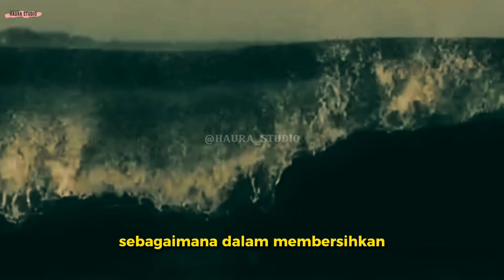JANGAN DARI LUAR‼️ HARUS DARI DALAM, nasehat SYEKH ABDUL QODIR JAELANI Syekh Abdul Qodir Jaelani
JANGAN DARI LUAR‼️ HARUS DARI DALAM, nasehat SYEKH ABDUL QODIR JAELANI

Dari Dalam ke Luar
"Hai sufi, pakailah kesufian bermula dari nurani, kemudian hati, jiwa, dan terakhir badan. Zuhud bermula dari situ, bukan dari luar ke dalam. Kala nurani bersih, bersih pulalah hati, jiwa, anggota badan, pakaian, dan makanan, bahkan semua tingkah laku. Bagian rumah yang pertama kali dibersihkan adalah bagian dalam, baru kemudian bagian luar, bukan dari luar kedalam."

Syekh Abdul Qodir Jaelani, juga dikenal sebagai Syekh Abdul Qodir atau Syekh Abdul Qodir Assegaf, adalah sosok ulama yang memancarkan kebijaksanaan dan keagungan spiritualnya. Melalui sholawat yang diselipkan dalam setiap langkahnya, Syekh Abdul Qodir Jaelani menciptakan atmosfer keberkahan yang menyentuh hati banyak orang. Beliau, yang juga dikenal dengan sebutan Syekh Abdul Qodir al-Jaelani atau Syekh Abdul Qodir al-Jailani, menghadirkan warisan keilmuan dan keagamaan yang mendalam.

Dalam perjalanan spiritualnya, Syekh Abdul Qodir Jaelani diyakini memiliki kemampuan luar biasa, seperti kemampuan menghidupkan orang mati, sebuah tanda kebesaran spiritual yang memukau banyak orang. Beliau dianggap sebagai waliyullah, seorang wali Allah yang mendekatkan diri kepada-Nya dengan kesungguhan dan ketakwaan.

Kisah luar biasa juga mencatat pertemuan Syekh Abdul Qodir Jaelani dengan Rasulullah, sebuah momen sakral yang memperkuat garis keturunan spiritual. Selain itu, karya-karya beliau, termasuk album penuh sholawat dalam "Syekh Abdul Qodir Assegaf Full Album," memberikan inspirasi dan ketenangan rohaniah kepada pendengarnya.

Nasehat-nasehat bijak dari Syekh Abdul Qodir Jaelani dan nasihat-nasihat wali lainnya menjadi penuntun bagi para pencari kebenaran. Dari nasehat waliyullah hingga nasihat wali barokah, setiap kalimat memancarkan cahaya kearifan spiritual. Nasehat wali santri dan nasihat wali paidi menjadi sumber inspirasi bagi para pelajar agama, menciptakan jejak kebenaran dalam setiap langkah mereka.

Selain sebagai tokoh spiritual, Syekh Abdul Qodir Jaelani juga diabadikan dalam dunia perfilman melalui "Nasihat Wali Film," yang menggambarkan nilai-nilai kehidupan yang diperjuangkan oleh para wali Allah. Kesemuanya membentuk suatu khazanah spiritual yang memperkaya batin dan memandu setiap langkah menuju kebaikan. Dengan demikian, Syekh Abdul Qodir Jaelani hadir sebagai cahaya pencerahan, menggugah hati dan memandu umat menuju kebahagiaan spiritual.